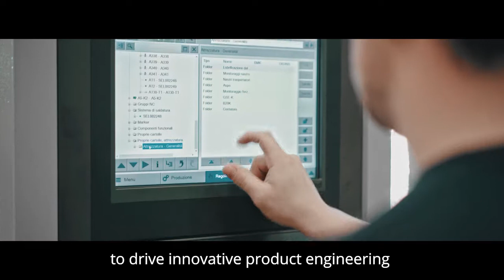Mollificio Bergamasco - Bespoke precision springs manufacturing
Mollificio Bergamasco is one of the leading firms in the spring manufacturing sector. The company’s machine shop is rich and assorted: Bihler, Minster, and Bruderer machines allow punching and bending operations, while Shinko, Wafios, and Simplex machines are dedicated to spring production.